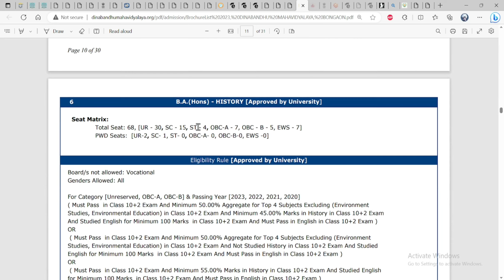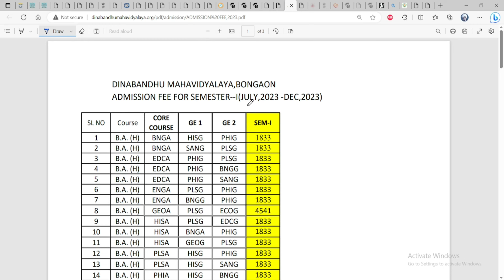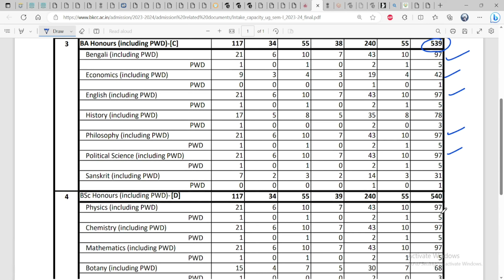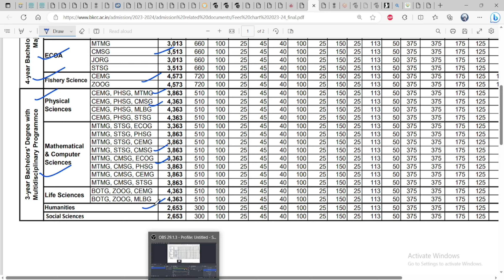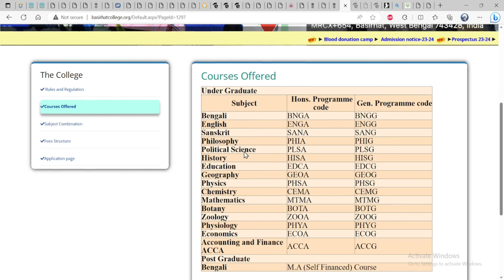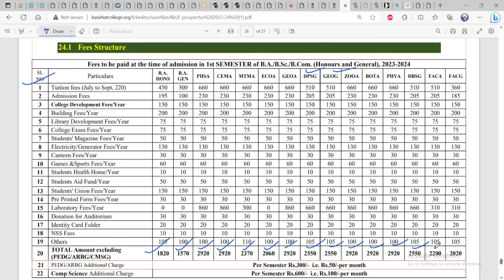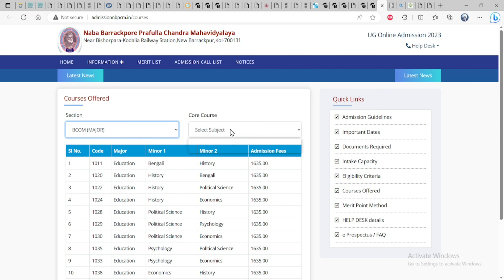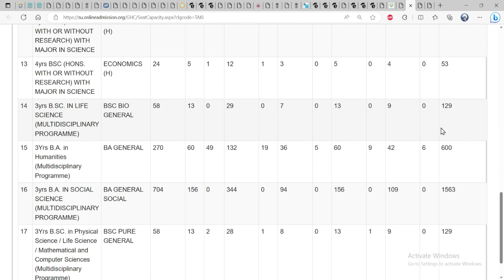West Bengal State University 7 AFFILIATED COLLEGES ADMISSION FEE AND SEAT/COLLEGE ADMISSION 2023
কোন কলেজে ভর্তির ফি কম আছে এবং অনার্স বা মেজর বিষয়, জেনারেল কোর্সে সিট সংখ্যা বেশি আছে
1. DINABANDHU MAHAVIDYALAYA,BONGAON   part 2
2. BRAHMANANDA KESHAB CHANDRA COLLEGE
3. BIDHANNAGAR COLLEGE
4. BASIRHAT COLLEGE
5. SAHEED NURUL ISLAM MAHAVIDYALAYA
6. NABA BARRACKPORE PRAFULLA CHANDRA MAHAVIDYALAYA
7. TAKI GOVERNMENT COLLEGE
UG ADMISSION 2023*** B.A. /B.Sc./B.Com

West Bengal college admission 2023
how to choose subject in college